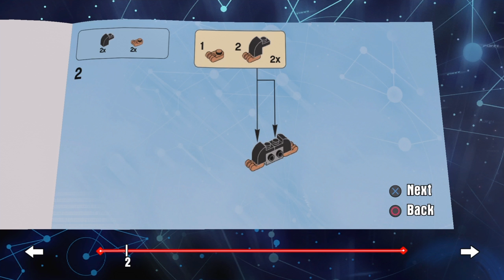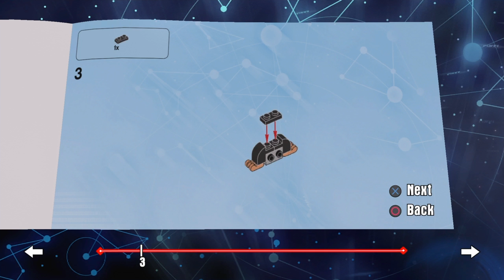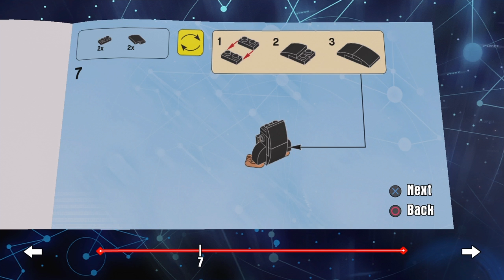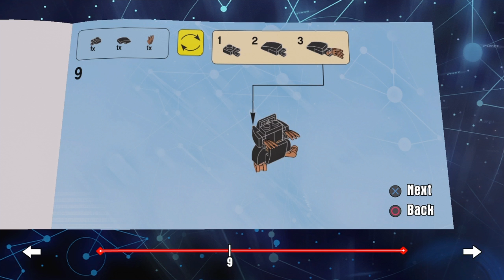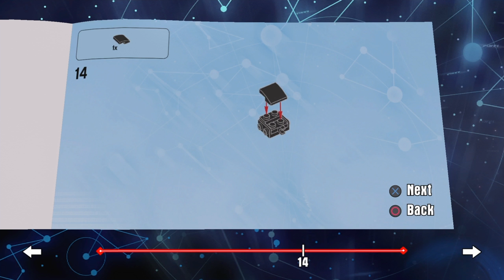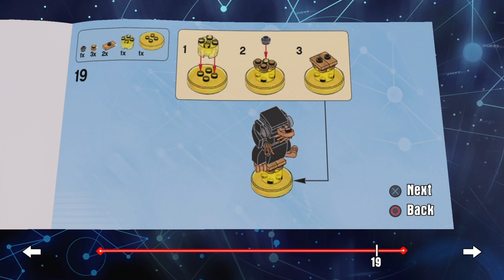lego dimensions fantastic beast story pack part 2